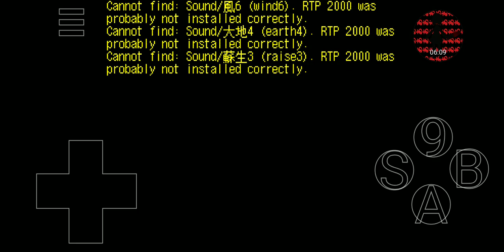Yume 2kki Spelling room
EXPLORATION OF SPELLING ROOM